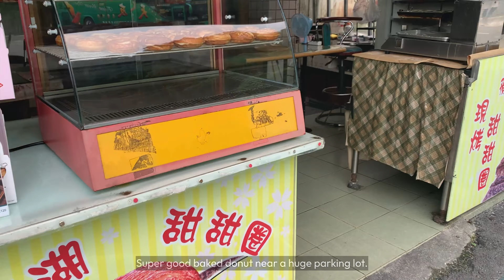Alishan National Forest | Scenic Forest Railway Ride | Sunrise | Chill Hike [Taiwan Vlog 1]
We spent 2 days and 1 night in magical Alishan National Forest Recreation Area. We tried the Alishan Forest Railway, which went to forests and mountains and gave us amazing views. We hiked along giant sacred trees and watched a beautiful sunrise. The weather was really nice and cool.

After Alishan, we went to another great place in Taiwan - Sun Moon Lake.